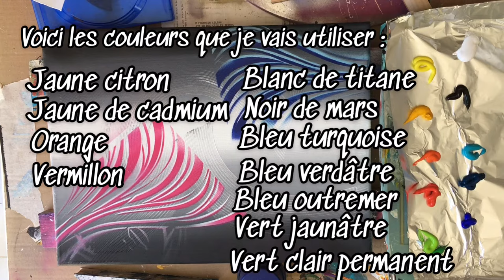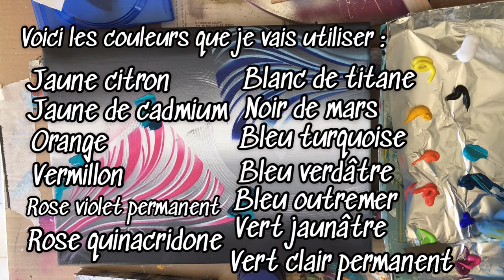Démonstration peinture abstrait multicolore au couteau / Lilian Fournier / démo #45